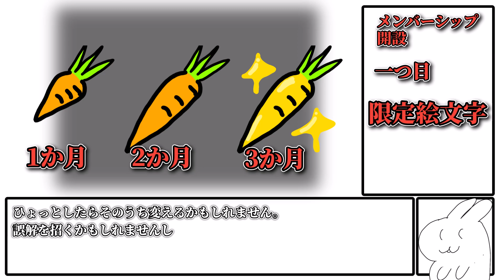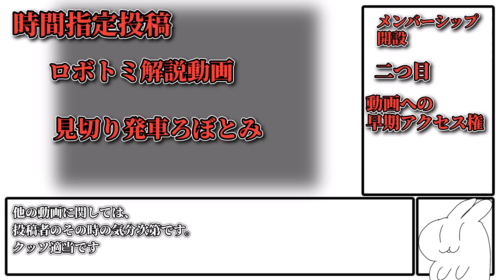メンバーシップ開設のお知らせ、と説明会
この度メンバーシップを開設いたしました。
その説明動画になります。